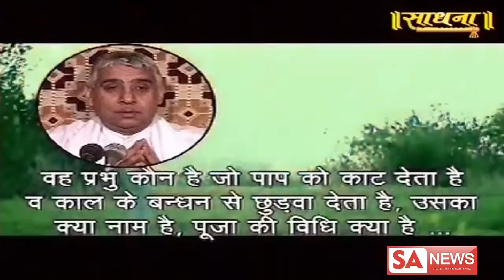Sadhna 14-10-2018 || Episode 1062 || Spiritual Leader Sant Rampal Ji Maharaj